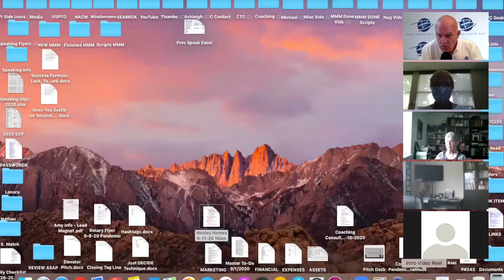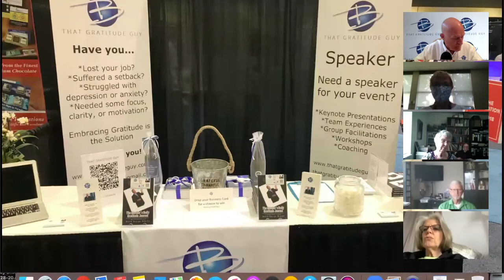Wesley Homes Presentation 9/11/2020